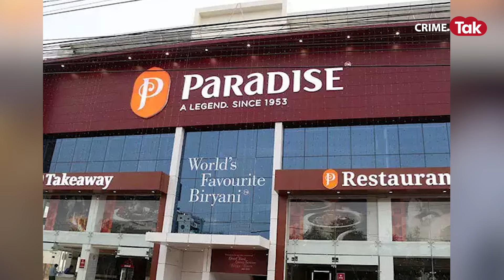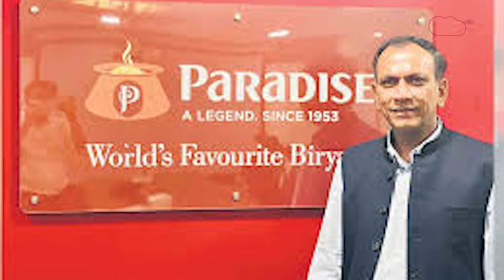रेस्टोरेंट में कस्टमर ने कहा बासी खाना है, मालिक ने कहा तू बाहर निकल तेरी अक्ल ठिकाने लगाता हूं!